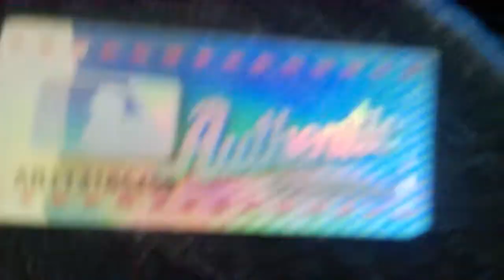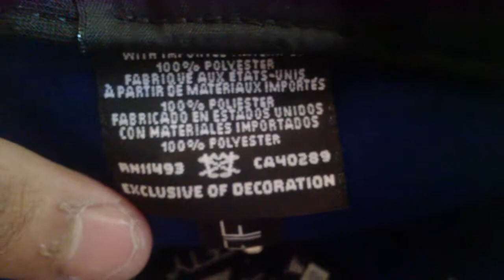gorra new era chicago cubs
Gorra new era chicago cubs mlb